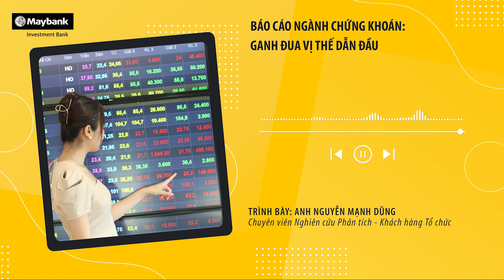Báo Cáo Ngành Chứng Khoán: Ganh Đua Vị Thế Dẫn Đầu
💥 Ngành chứng khoán Việt Nam đang trải qua thời kỳ vàng với tốc độ tăng trưởng cao, tỉ lệ thâm nhập và rào cản gia nhập thấp. Hầu hết các CTCK đều đang tập trung tranh giành thị phần môi giới cá nhân và xây dựng mạng lưới khách hàng. Với số lượng tài khoản mới của khách hàng cá nhân vẫn tăng mạnh N/N và triển vọng nâng hạng lên thị trường mới nổi bởi MSCI đang đến gần hơn, chúng tôi cho rằng cuộc đua giành thị phần của các CTCK sẽ mang lại những phần thưởng to lớn cho những tổ chức thắng cuộc.

✅ Người thực hiện:
 NGUYỄN MẠNH DŨNG - Chuyên viên Nghiên cứu Phân tích, khối khách hàng Tổ chức.

✅ Đăng ký kênh Youtube của Maybank Investment Bank để thường xuyên cập nhật tình hình thị trường chứng khoán và chia sẻ từ các chuyên gia phân tích và tư vấn đầu tư hàng đầu của chúng tôi.

🏢 MAYBANK INVESTMENT BANK
☎️ Trung tâm hỗ trợ khách hàng: 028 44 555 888 (nhấn phím 2)